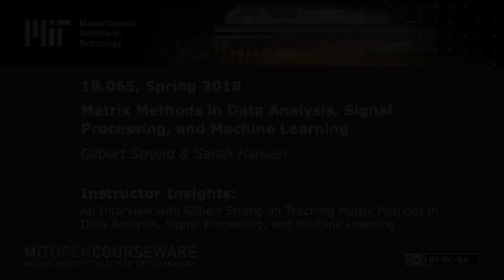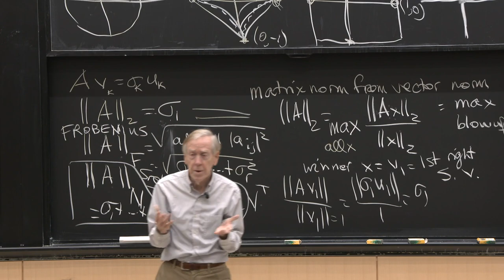An Interview with Gilbert Strang on Teaching Matrix Methods in Data Analysis, Signal Processing,...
MIT 18.065 Matrix Methods in Data Analysis, Signal Processing, and Machine Learning, Spring 2018
Instructor: Gilbert Strang, Sarah Hansen

In this video, Professor Gilbert Strang shares how he teaches his new course on matrix methods using a project-based approach.